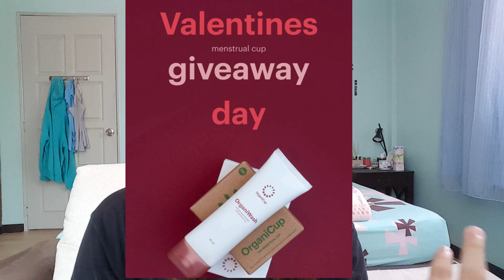PRODUCT REVIEW | The OrganiCup (Menstrual Cup)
Finally got another brand to try out and it was such a fun video to film! Its always a new learning experience trying these cups from different brands.

Hope this is something educational for all the ladies out there!
Don't be ashamed of having periods and talking bout it. Its important to share our experiences to help make the world a better place.

*Menstrual Cup review starts at 14:07*

Production : -
Camera & Gears used for this video :
Samsung Galaxy S6
WeiFeng Tripod

Music | Wizet - East of Henesys